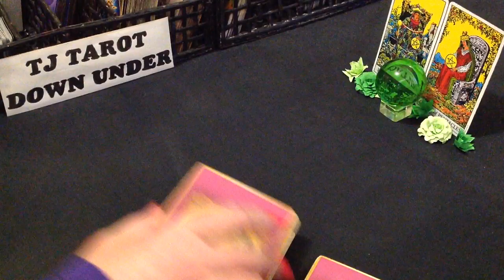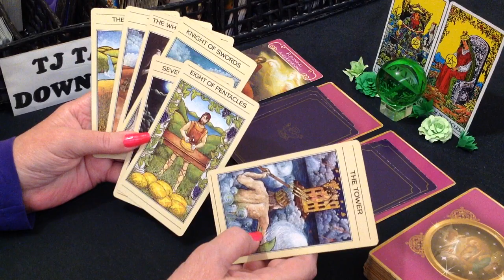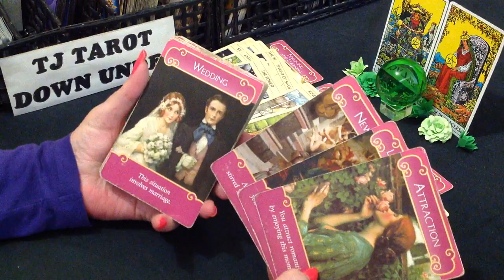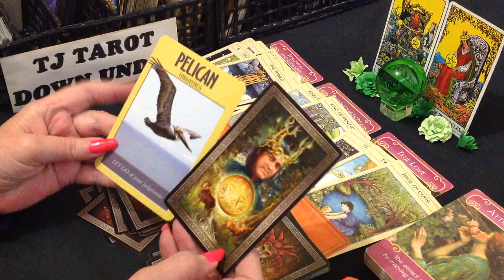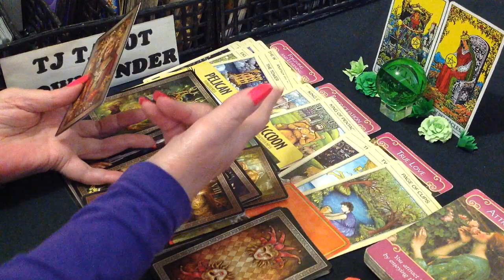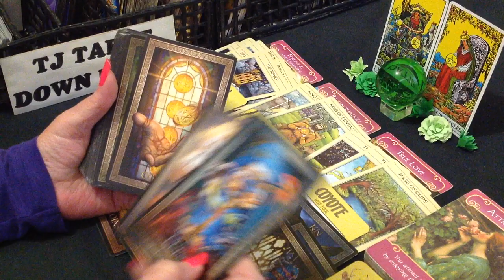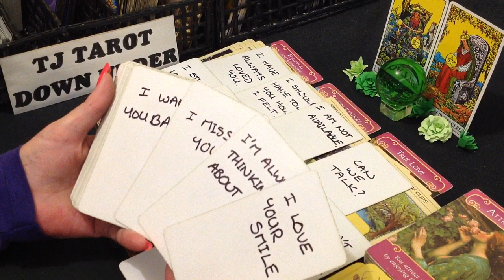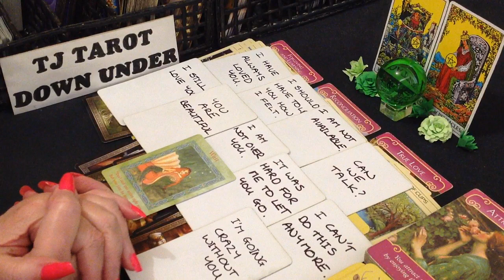CAPRICORN TAROT - THEY WANT TO RECONCILE & COMMIT, REGRETTING HOW THEY MESSED UP - NOVEMBER 2022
DECKS USED IN THIS READING:
Power Animal Oracle Cards - Steven D. Farmer Ph. D.
Magical Mermaids and Dolphins - Doreen Virtue
SIGN CARDS - Rider-Waite Tarot Deck - Arthur Edward Waite